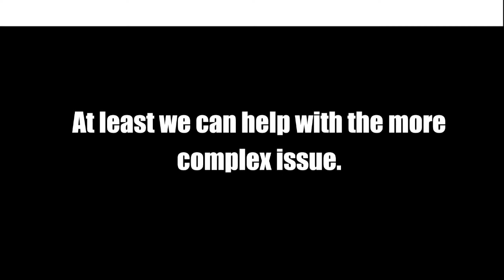Teacher and Academic Cuts Looming at Chardon Schools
Chardon High School student Jessica Yehl asks the Chardon Board of Education not to make cuts in the high school art program and Chardon Education Association President Tammy Segulin discusses the pending layoff of teachers because of school district financial problems.